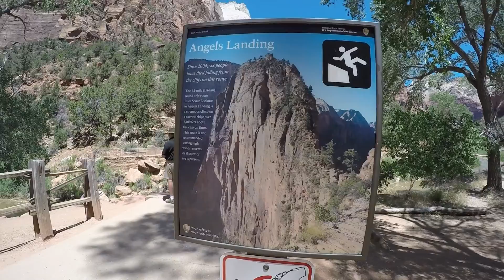Angels Landing Hike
Gary and Michelle took on one of the most dangerous hikes in the United States in June 2016- Angel's Landing in Zion National Park! Six people have died here... fortunately we were NOT 7 and 8! Follow our journey to the top and back down!